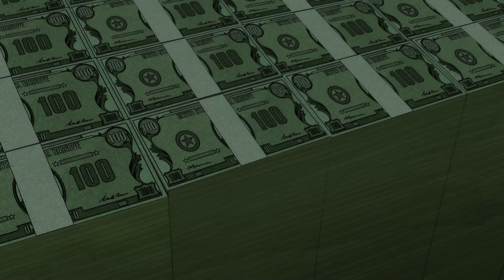Batman: The Long Halloween | Deluxe Edition | Warner Bros. Entertainment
Inspired by the iconic mid-1990s DC story from Jeph Loeb and the late Tim Sale, Batman: The Long Halloween – Deluxe Edition begins as atrocious serial killings on holidays in Gotham City send The World’s Greatest Detective into action – confronting both organized crime and a unified front of classic DC Super-Villains – while attempting to stop the mysterious murderer. Look for it on 4K Ultra HD, Blu-ray™ and Digital.